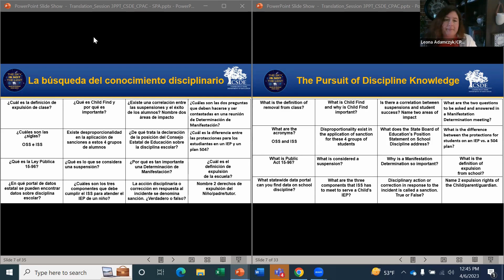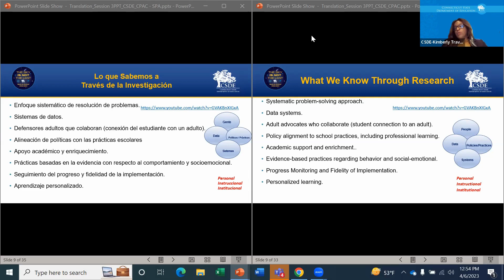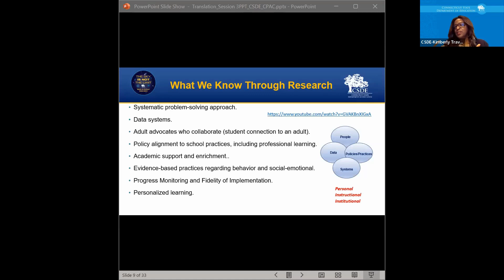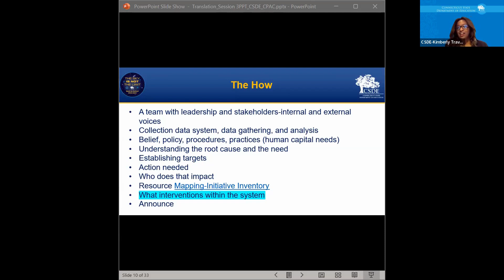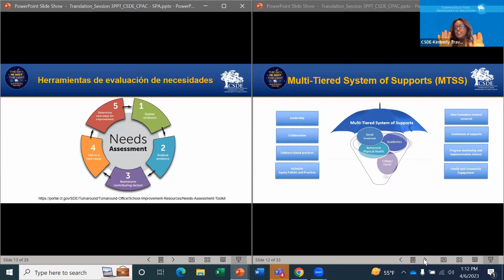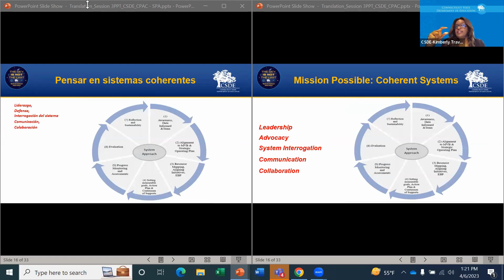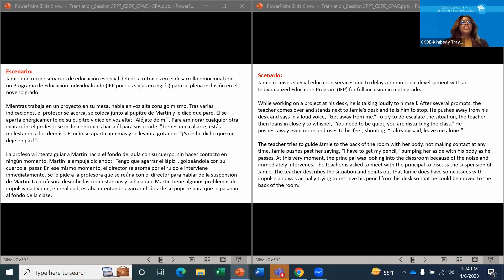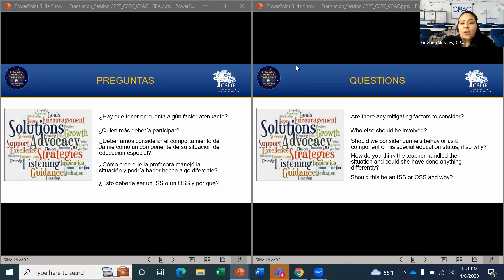1 de 3 Serie de seminarios virtuales: Sistema de apoyo para reducir la disciplina excluyente escolar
Esta serie se enfocará en formas para reducir la suspensión y expulsión en las escuelas para estudiantes con discapacidades, estudiantes de color y estudiantes de bajos ingresos. Los datos muestran que los estudiantes que son expulsados o suspendidos tienen más probabilidades de abandonar la escuela secundaria, experimentar dificultades académicas, repetir el año escolar, tener actitudes escolares negativas y pueden enfrentar problemas legales.

Esta sesión ofrecerá una visión general de la ley con respecto a estudiantes con discapacidades y las protecciones disciplinarias que se les brindan. Tambien, discutiremos la orientación del gobierno federal emitida en el  2022  para ayudar a los distritos y a las escuelas a reducir la disciplina excluyente. A través de un modelo de preguntas y respuestas, los presentadores utilizarán ejemplos de casos reales, para alentar a los padres y representantes escolares a trabajar juntos para visualizar y discutir opciones realistas y adecuadas a la disciplina excluyente.

Presentadoras: Abogadas Marisa Halm y Amy Saji de Center for Children's Advocacy

2nda Sesión: 9 de marzo de 2023,  12:30 to 2:00pm

Resumen fundacional de la ley en torno a los estudiantes con discapacidades
Orientación para ayudar a los distritos y escuelas a reducir la disciplina excluyente
Salas de reuniones (breakout rooms)
Alternativas al uso de disciplina excluyente